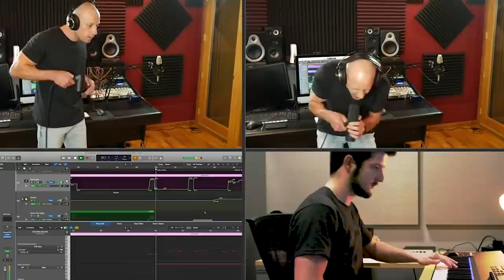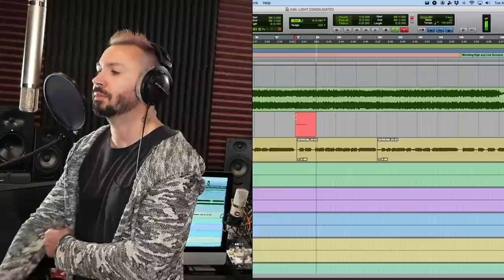Gojira - Art of Dying - Joe Duplantier - Reaction & Analysis -Growls, Lows Pitch Screams, False Cord